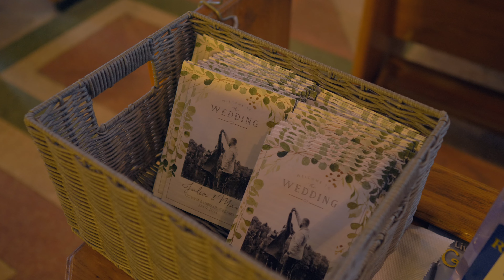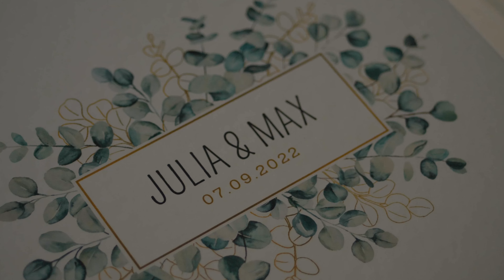Julia & Max // Wooden Sticks Golf Club, Uxbridge, Ontario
On July 9th, 2022 Julia and Max said “I Do” surrounded by friends and family at the beautiful St. Gertrude’s Catholic Church followed by a wonderful evening at Wooden Sticks Gold Club.